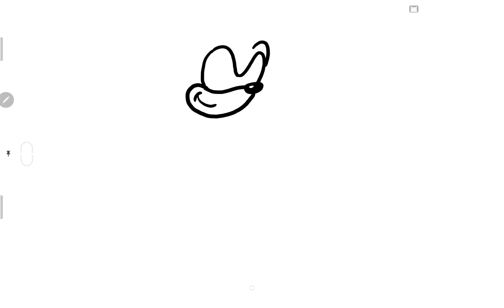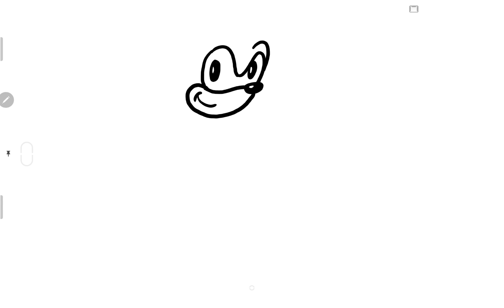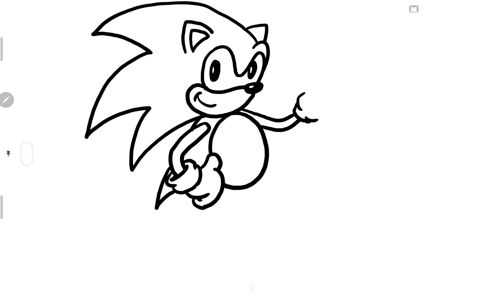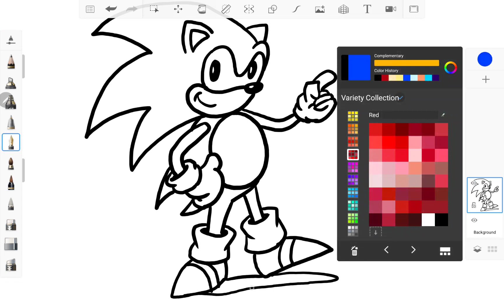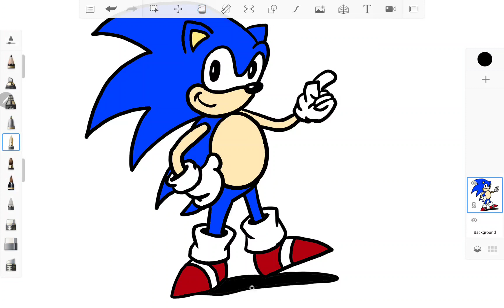How to Draw SONIC (The Hedgehog)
I am fast, aren't I?